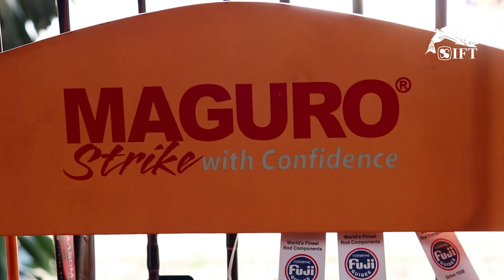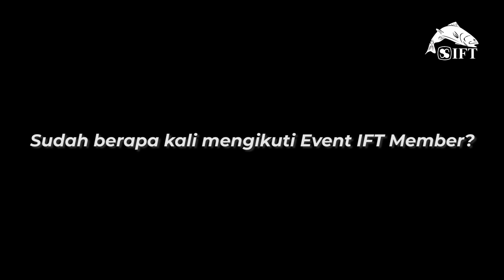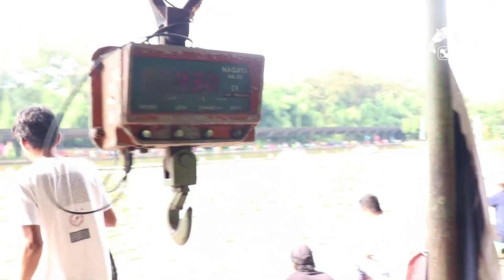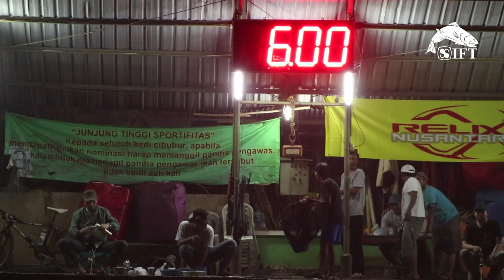Lomba Mancing Galatama IFT Four Strike 2020; Panen Strike Ikan Mas